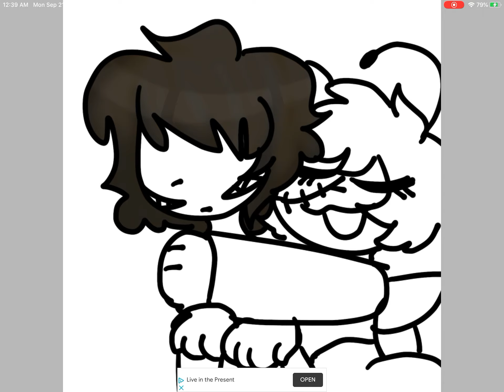Drawing Secret Circus Ships #3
Gift for

Average Devil (idk where to find the keypads you typed in)
Her Secret Circus Oc
Oakley the Butterfly Moth

-_Willow Wolf_Random_-
Wilbur

I’ll probably remake this but idk when

Secret Circus by
KILLING GHOST 87 (happy or early birthday)

Song : Two Time
Artist : Jack Stauber’s Micropop